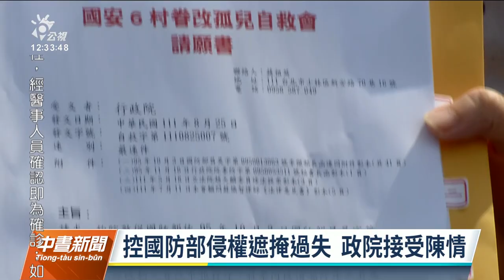5眷村改建遭遺漏 國安6村自救會發起陳情｜20220825 公視中晝新聞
國防部推動老舊眷村改建，但在台北有6個眷村被遺漏在外，約400餘戶居民受影響。國安6村眷改孤兒自救會居民今（25）日上午到行政院陳情。